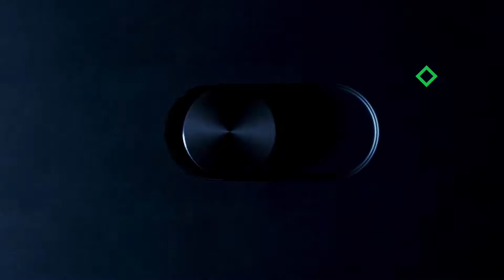Denzel the Artist - PutMeOn2022 Top 30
Get to know your Top30 in this year's PutMeOn2022 powered by @PUMA. We're checking our Denzel the Artist.

Will he be the artist that walks away with:

✅ R30,000 cash prize
✅ Feature in 3 sportscene productions
✅ Feature in a sportscene x Puma Campaign
✅ R50,000 PUMA merch 👚👟
✅ Professionally produced single
✅ International Trip
✅ Professional music video production
✅ PR Package
AND MORE!

Keep watching for more artist profiles.